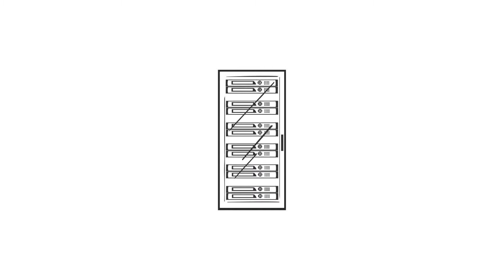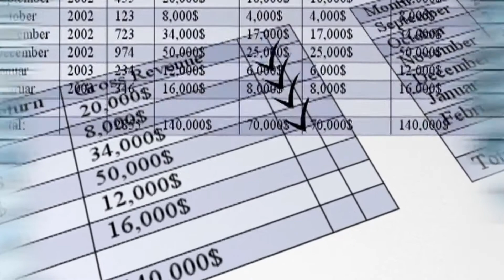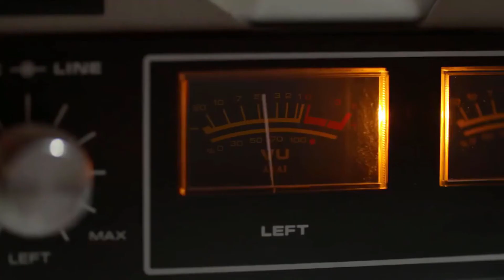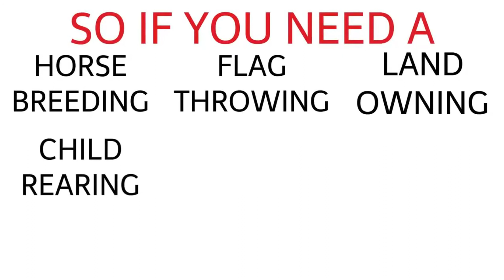2W Tech - What is Azure?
Whether you need your technology to do more or you simply do not have the bandwidth to manage your IT internally, 2W Tech is here to help.
There is no “one size fits all” when it comes to technology.
2W Tech offers various IT services to allow us to match our services with your needs.